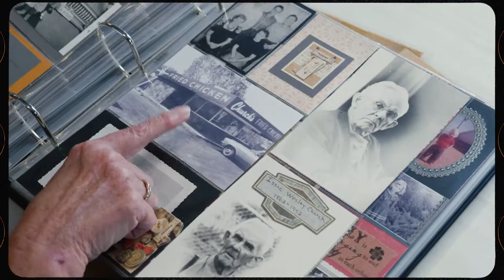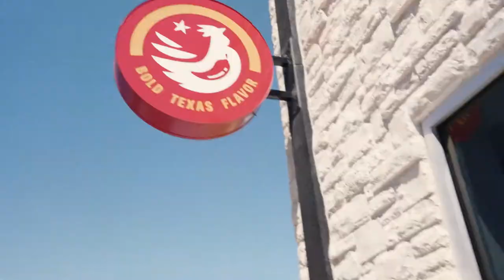Church's Presents: 70 Bold Years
It all started in 1952...and the rest is history.
Watch our story and celebrate 70 bold years of original Church’s flavor with some fresh fried chicken To-Go.